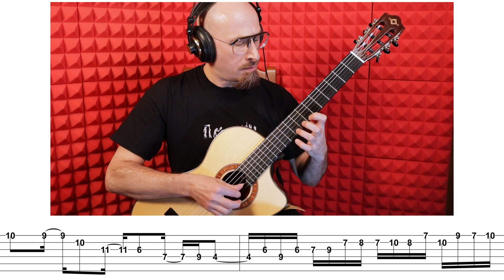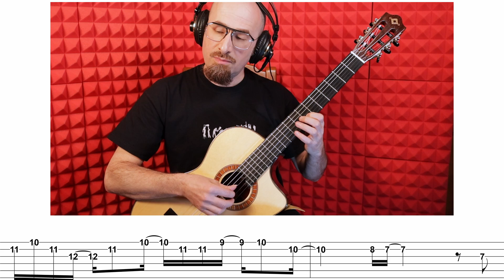La Vie En Rose (E.Piaf) - Matteo guitar SOLO playthrough + TAB - Bruskers Guitar Duo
DOWNLOAD FOR FREE the score of Matteo guitar SOLO of "La Vie en Rose" by Édith Piaf.
A note per note transcription with TABLATURE (including fingerings) in PDF format (4 pages) + MP3 audio file of the song + TAB in GUITAR PRO format

You can buy our music and albums on:
- physical cd and digital download

The Bruskers are Eugenio Polacchini & Matteo Minozzi and use Martinez Guitars
Matteo plays a Martinez Godoy Daniel Friederich and Eugenio plays a Martinez Godoy III.

Audio recording and video editing by Bruskers Guitar Duo.